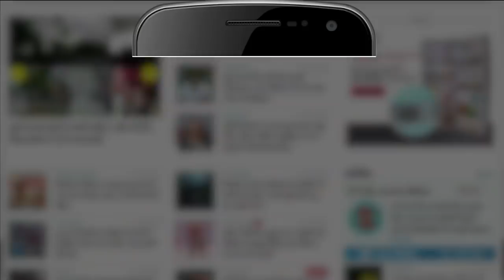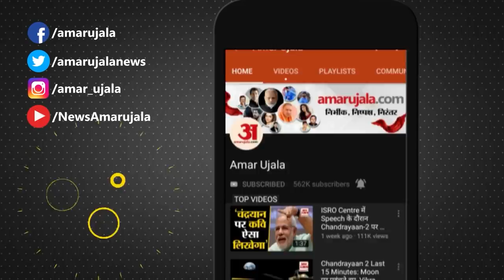शिवपाल यादव ने अपनी पार्टी की कमेटियों को किया भंग बीजेपी में जाने के संकेत | Shivpal Yadav| BJP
शिवपाल को लेकर कयासों पर विराम लगता दिख रहा है। सपा से उनकी दूरी तय है और प्रसपा की सभी कमेटियों को उन्होंने भंग कर दिया है। ऐसे में अब ये तय माना जा रहा है कि वो बीजेपी के साथ जा सकते हैं। देखिए विस्तृत रिपोर्ट